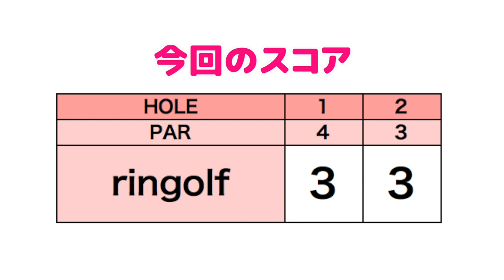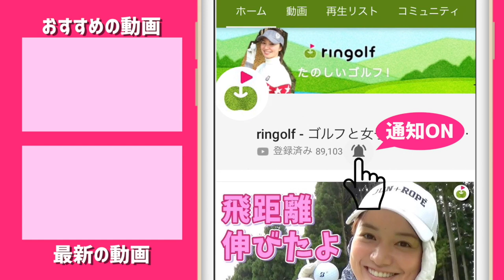じゅん&りさコンビ、スクランブルゴルフに挑戦！目標は10アンダー！！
今回は、じゅんちゃんとりさちゃんが
ゴルフライフ主催のスクランブルゴルフツアーに参戦してきました。
目標は10アンダー！
果たしてどうなるのでしょうか？？

♣本日のゴルフ場:森林公園ゴルフ倶楽部

ーーーーー